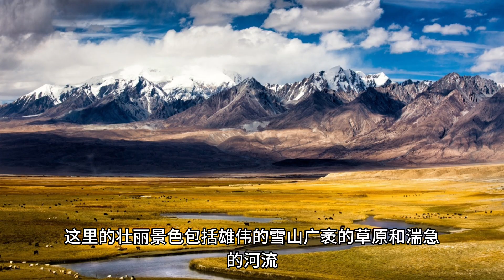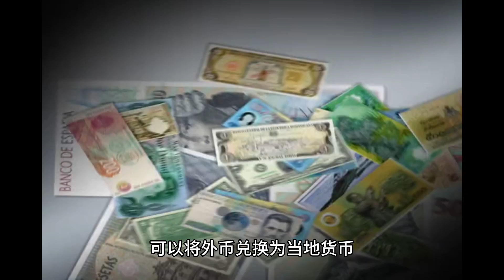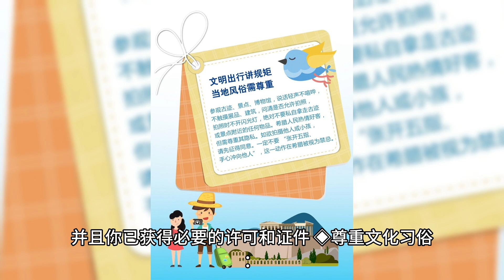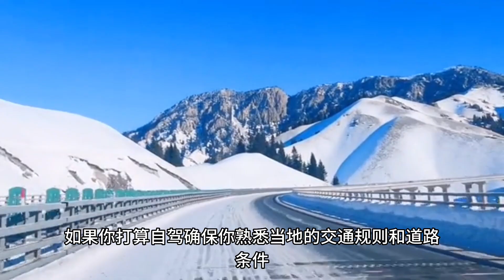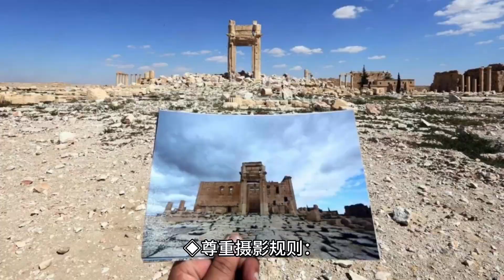阿富汗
阿富汗，这个名字往往会让人联想到战争和冲突，但实际上，它也是一个充满古老文化、壮丽景色和独特魅力的国家。勇敢地穿越历史的烙印，你将在阿富汗发现一个令人惊叹的旅游目的地。我们将为您带来阿富汗最美丽的景点和丰富多样的文化遗产。准备好踏上一段非凡之旅吧！

◈古城喀布尔（Kabul）：穿越历史的时光隧道
作为阿富汗的首都，喀布尔拥有悠久的历史和令人叹为观止的建筑。你可以参观位于喀布尔的阿根廷清真寺（Arg-e-Shahi Mosque），感受到伊斯兰建筑的壮丽和宏伟。此外，喀布尔的国家博物馆也值得一游，展示了丰富的古代文物和艺术品。

◈珍宝之城巴米扬（Bamiyan）：巍峨的佛教遗址
巴米扬是世界遗产地，以其巨大的佛教石窟而闻名。这些古老的洞窟中雕刻着巨大的佛像，其中最著名的是被塔利班摧毁的两尊巨大佛像。然而，尽管损失惨重，巴米扬仍然保留着其神秘而宁静的氛围，吸引着众多游客。

◈美丽的巴格拉姆（Bagram）：古代宫殿的废墟
位于喀布尔附近的巴格拉姆是一个保存完好的古代宫殿废墟，这里曾是古代贵族和君主的居所。探索这座庞大的遗址，你将被其精心设计的建筑、华丽的壁画和雕刻所折服。

◈自然奇观巴德哈兰湖（Band-e-Amir）：天然的蓝色宝石
巴德哈兰湖是阿富汗的自然奇观，被誉为世界上最美丽的高原湖壮丽的帕米尔高原（Pamir Plateau）：探索高山草原的壮丽之美
阿富汗的帕米尔高原是世界上最大、最高的高山草原之一，被誉为"天上的屋顶"。这里的壮丽景色包括雄伟的雪山、广袤的草原和湍急的河流。你可以进行徒步旅行或骑马穿越这片原始而令人叹为观止的景观，欣赏到罕见的野生动植物和独特的文化。

◈古老的喀拉赫奇城堡（Qala-e-Bost）：时光的见证
位于赫尔曼德省的喀拉赫奇城堡是阿富汗最重要的历史遗址之一。这座古老的城堡建于公元3世纪，曾是丝绸之路上的重要贸易中心。在城堡的废墟中漫步，你将感受到历史的重压和岁月的流转。

◈世界遗产城市赫拉特（Herat）：艺术与建筑的宝库
赫拉特是阿富汗第三大城市，也是一个充满文化与历史意义的地方。这座城市有着华丽的清真寺、古老的宫殿和壮观的陵墓。你可以参观赫拉特的蓝色清真寺（Blue Mosque），这座建筑以其华丽的蓝色瓷砖而闻名。

◈神秘的纳姆瓦尔湖（Lake Namak）：沙漠中的绿洲
纳姆瓦尔湖位于阿富汗西部的沙漠地区，是一个宛如绿洲的美丽湖泊。湖水呈现出独特的粉红色，周围被沙丘环绕，构成了一幅壮观的景象。这里是放松身心、观鸟和体验沙漠生活的理想之地。

阿富汗是一个充满历史、文化和自然奇观的国家。尽管曾经经历过动荡和战争，但它依然保留着独特的魅力和宝藏。通过探索古城喀布尔、巴米扬的佛教石窟、帕米尔高原和其他令人叹为观止的景点，你将被阿富汗的神秘和多样性所深深吸引。与当地友好的居民互动，品尝当地美食，感受他们的热情好客，将使你对这个国家有更深入的了解。

◈住宿：
无论你是在阿富汗的城市还是农村地区旅行，都可以找到各种类型的住宿选择。城市中有高档酒店、中档旅馆和经济型客栈，提供舒适的住宿条件和基本设施。在农村地区，你可以选择体验农家乐或露营，感受大自然的美妙。无论你选择哪种住宿方式，提前预订是明智的选择，以确保你有一个舒适和安全的住宿环境。

◈语言：
官方语言是普什图语（Pashto）和达里语（Dari），这两种语言在全国范围内广泛使用。此外，英语在主要旅游城市和一些商业场所也被使用。如果你对当地语言不熟悉，可以准备一些基本的常用词和短语，以便与当地人交流。

◈货币：
阿富汗的货币单位是阿富汗尼（Afghan Afghani）。在主要城市，你可以找到银行和货币兑换处，可以将外币兑换为当地货币。此外，一些商店和酒店也接受国际信用卡支付。然而，建议随身携带一些现金，因为在农村地区可能没有便利的货币兑换设施。

◈交通：
阿富汗的交通系统相对简单，主要以公共汽车、出租车和自驾为主。城市内部有出租车和三轮车供人们使用，而长途旅行则可以选择长途汽车。对于远程地区，可能需要雇佣私人车辆或使用四轮驱动车辆。公共交通的可靠性和舒适程度可能有所不同，因此提前了解并计划好行程是很重要的。

为了确保舒适和安全的住宿体验，建议提前预订合适的住宿选择。在城市中，高档酒店提供豪华的设施和优质的服务，中档旅馆和客栈则是性价比较高的选择。农村地区的农家乐和露营则让你能够亲近大自然并体验当地文化。不论你选择何种住宿方式，了解并遵循当地的文化和礼仪是至关重要的。

阿富汗作为一个充满历史和文化的旅游目的地，吸引着越来越多的旅行者。然而，在探索这个美丽而神秘的国家之前，有一些重要的事项需要留意，以确保你的旅程安全和愉悦。

◈安全情况：
在计划前往阿富汗之前，请务必关注并了解当前的安全形势。政治和安全状况可能发生变化，旅行警告和建议也会随之调整。定期查看外交部和国际旅行机构的建议，并在行程中咨询当地的旅行专家或领事馆。

◈寻求专业旅行建议：
与有经验的旅行机构合作，并咨询他们的专业意见和建议。他们可以为你提供关于行程规划、安全事项和文化礼仪的重要信息。确保你的行程符合当地的法规和要求，并且你已获得必要的许可和证件。

◈尊重文化习俗：
阿富汗是一个深受传统和宗教影响的国家，文化习俗需要被尊重和遵守。在公共场所，尤其是宗教场所，遵守适当的着装规范，避免引起不必要的争议或冲突。尊重当地人的信仰和习俗，保持谦逊和礼貌，将会让你的旅程更加顺利和愉悦。

◈行李安全：
确保你的行李安全并随身携带重要物品。使用安全的行李锁保护你的行李，并随身携带重要文件、现金和护照。分散财物，将重要物品分开放置，以防止遗失或盗窃。

◈饮食和饮水安全：
在阿富汗旅行期间，注意饮食和饮水的安全。避免生水和未经煮沸的水源，选择瓶装水或煮沸后的水。尽量避免食用生的或未经烹饪的食物，以防止食物中毒。

交通安全：
在阿富汗的道路上，交通可能会有挑战和混乱。务必小心驾驶或乘坐交通工具。如果你打算自驾，确保你熟悉当地的交通规则和道路条件，并且车辆处于良好的工作状态。如果选择乘坐公共交通工具，尽量选择可靠和正规的运输服务，并在行程中保持警惕。

◈保持警惕：
在旅行期间，始终保持警惕和警觉。注意周围环境，特别是在拥挤的公共场所和旅游景点。避免孤单行走，尤其是在夜间。保管好个人财物，避免吸引不必要的注意力。

◈健康和医疗保健：
在阿富汗旅行前，咨询医生并了解你的健康状况。确保你已接种必要的疫苗，并携带足够的药物和急救用品。在旅行期间，注意个人卫生和饮食安全，并避免接触可能传播疾病的动物或环境。

◈保持通讯：
在阿富汗旅行期间，保持良好的通讯方式。购买当地的电话卡或使用漫游服务，以便与家人和紧急联系人保持联系。

◈尊重摄影规则：
如果你计划拍摄照片或视频，确保尊重当地的摄影规则和隐私权。在某些地方，特别是军事设施和敏感区域，摄影可能是受限的。尊重当地人的意愿并遵守相关规定。

尽管阿富汗是一个充满魅力和历史的旅游目的地，但确保自身安全和遵守当地规则是至关重要的。通过了解并遵循上述留意事项，你将能够在阿富汗度过一个安全、难忘且充满探索的旅程。准备好迎接这个独特而神秘的国家带给你的冒险和奇迹吧！